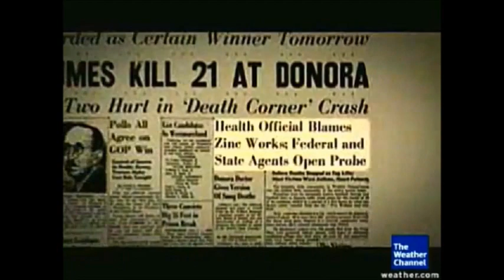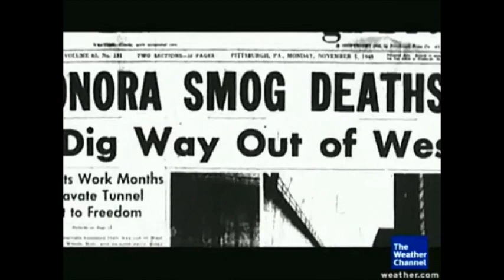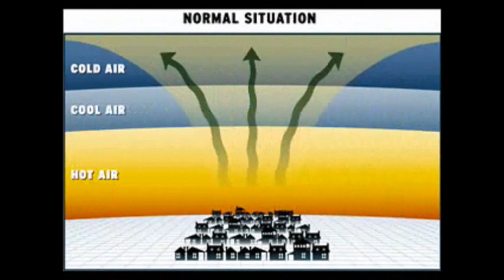Donora Smog Incident 1948